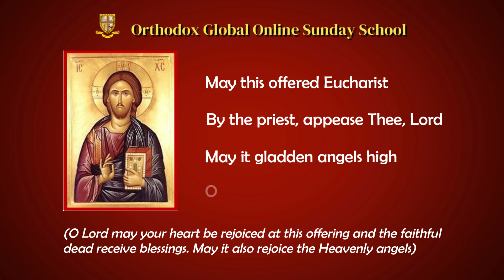OSSAE Grade 3: Hymn- May this offered Eucharist (English){Kaazhchhayithil Kartthaave! nin }